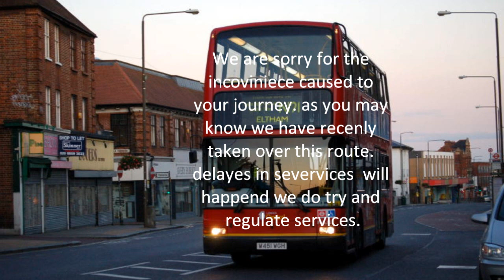why i hate the 321